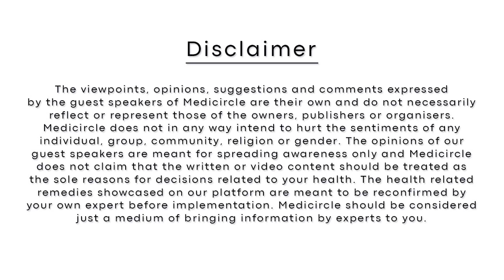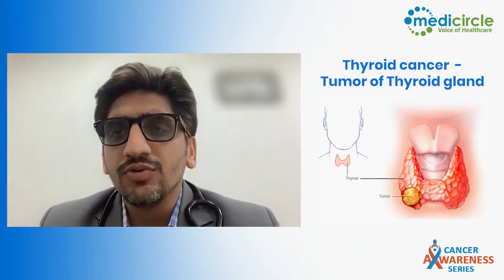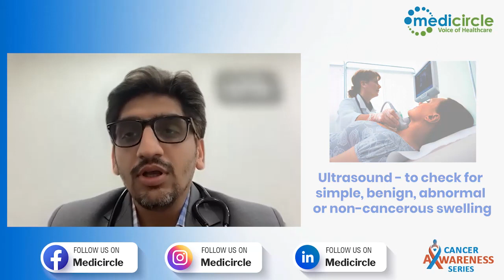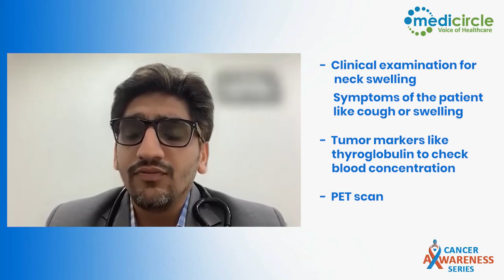Causes, Symptoms, and Treatment for Thyroid Cancer 2022 | Dr. Shivam Shingla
00:00: Introduction
00:54:  Thyroid cancer क्या  है ?
01:33: Thyroid cancer  के Symptoms
01:45:  Thyroid cancer के precautions
02:14 : Thyroid cancerका effective treatment
02:53 : Thyroid cancer का Detection
03:43 : Thyroid cancer का Prognosis
04:25 : Thyroid cancer का Incidence/age-group
05:07  : Rapid fire

About Medicircle
हेलो दोस्तों ,